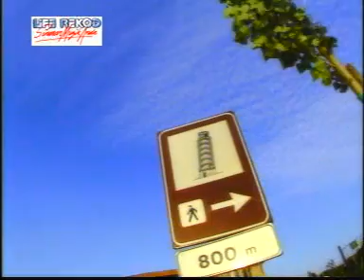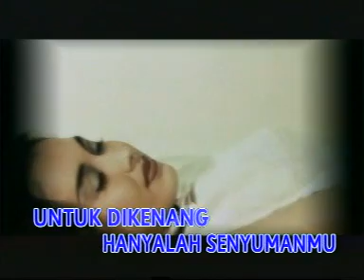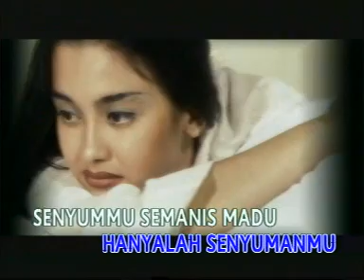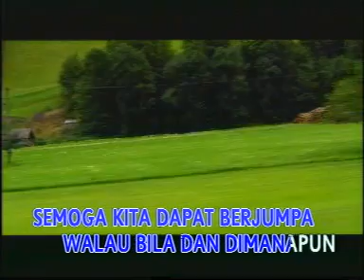Di Sana- Bob Tutupoli